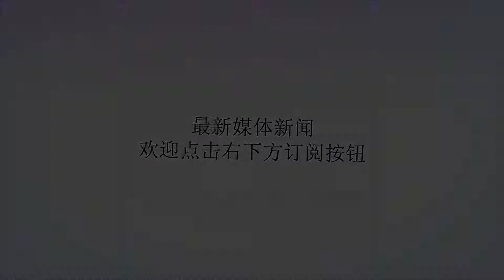冈村宁次最头疼的八路军名将 曾用斧子砍死天皇表弟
谢谢！在日本侵华战争中，冈村宁次曾长期担任华北方面军司令，跟八路军频繁交手，连彭老总都评价他是“历来华北日军司令官中最厉害的一个”。那么，在冈村宁次的眼里，哪位八路军名将最难对付呢？1942年，冈村宁次曾说过这样的话：“到冀东如入苦海。”并电令华北各驻军：“与包森部相遇时能躲就躲，切不可恋战。”而且，当时华北的日伪军中有一个笑话，两个部队之间“内哄”，都会用这句话来诅咒对方：“让你们出门就碰老包！”这位让冈村宁次最头疼、让日伪军最害怕的人，就是包森，八路军冀东军区副司令。包森是陕西蒲城人，1932年就参加了革命，但因叛徒告密，先后两次被捕，前后坐了5年牢。西安事变发生后，包森被解救出来，后来被安排到冀东抗日根据地，开始了传奇抗日生涯。1939年，包森到了河北遵化。当时，冀东抗日陷入了极大的困难，基本没有整建制的力量与日军抗衡，于是，遵化日军宪兵大队队长赤本大佐就想劝降包森。包森很快也得到了消息，决定将计就计，就放出了自己愿意与赤本谈判的消息。赤本非常高兴，也没想太多，就带了两个人去见包森。当然，他也不傻，还安排在一个大队在后面接应。很快，赤本来到了包森所在的村子。包森带了几名侦察员，化装成老百姓在村口打土坯，当他看到赤本只带了两个人时，立刻给侦察员使了个眼色，直接将赤本按到了地上。赤本极力挣扎大喊，包森感觉留着他是个祸害，直接让人拿着斧头结果了赤本。然后，迅速将他掩埋，分散队伍隐蔽。再说日军，为了寻找赤本，还专门成立了一个“赤本营救委员会”，扫荡了一个月，最后却两手空空而返。有人会问了：日军为什么对这个大佐这么重视？有一个说法，说赤本其实是裕仁天皇的表弟，你说能不重视吗？当然，也有的历史学者考证说，赤本其实不是天皇的表弟，只是当地的汉奸为了夸大他的地位，编出来的。不管怎么说吧，日军能为了救他专门成立委员会，地位肯定低不了。包森虽然没上过军校，但打起仗来非常灵活，在冀东地区先后打了100多场仗，歼灭日伪军一万多人，让日伪军闻风丧胆，以至于连冈村宁次都特地电令华北各驻军：“与包森部相遇时能躲就躲，切不可恋战。”但不幸的是，1942年2月17日，包森率两个营在野虎山与日伪军遭遇，不幸被敌人的狙击手打中胸部，壮烈牺牲，年仅31岁。包森牺牲后，为了防止日伪军反扑，我军还专门将他的战马和警卫员安排在一个临时指挥的山洞里，造成包森还活着的假象，并向附近村落放出了这个消息。日军只知道包森中弹了，但不知道他是否还活着，当听说包森还在洞里指挥后，只好撤军。三国时，有“死诸葛吓走活仲达”，包森的故事也同样不遑多让。直到包森牺牲40天后，八路军才对外发布了他牺牲的消息，整个冀东顿时陷入了巨大的悲痛当中。而日军在得到这一消息后，立即进行报道，奇怪的是，在“包森司令长官战死”的报道中，竟然没有一句污蔑之词，只有对包森的敬佩和惧怕。试想，如果包森没有牺牲，到了1955年授衔时，至少也得是开国少将。当然，有没有军衔无所谓，建国后，在河北遵化市的各个烈士陵园里，都修建了包森的纪念雕像，这个荣誉，比军衔更珍贵。历史客栈作者：荒沙